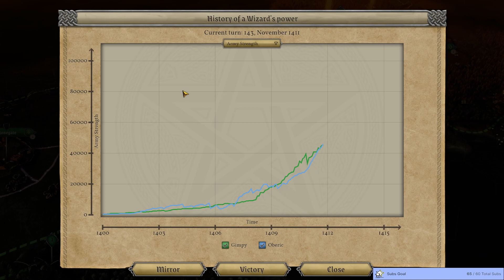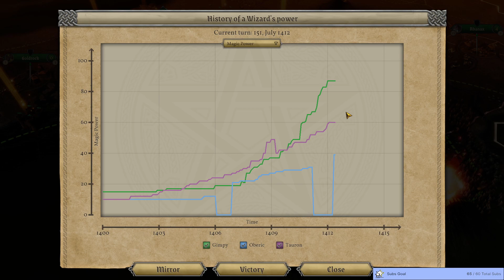Sorcerous Dwarves to Rule the Worlds - Part 7 - Master of Magic